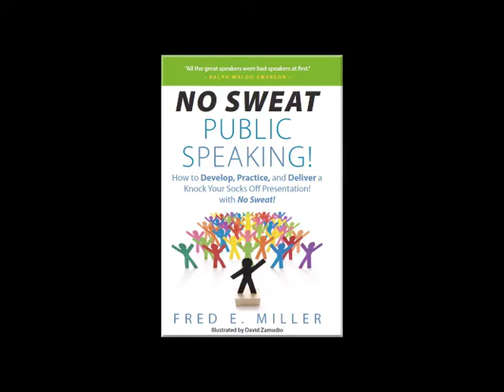Fred's Best Tip for Becoming a Better Speaker!